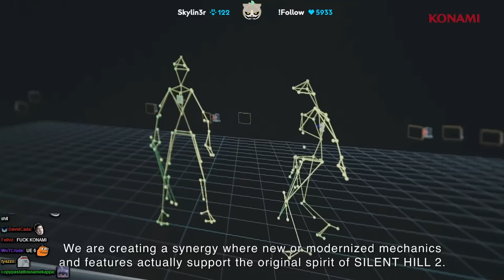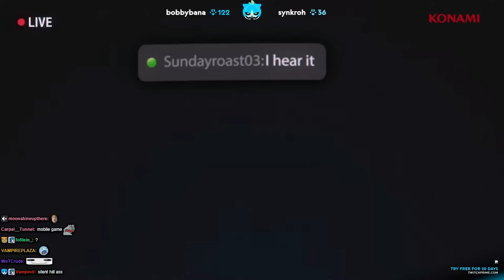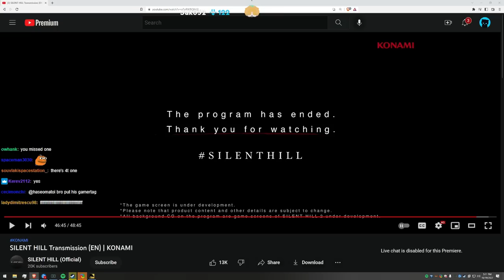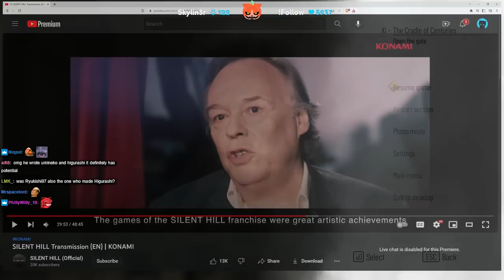Lirik | SILENT HILL Transmission 2022